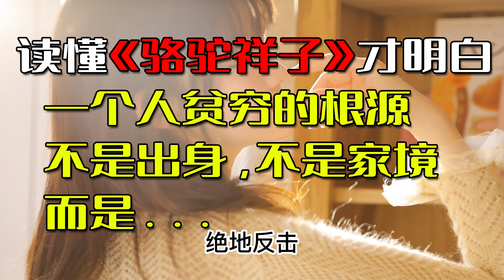读懂《骆驼祥子》才明白，一个人贫穷的根源，不是出身，不是家境，而是